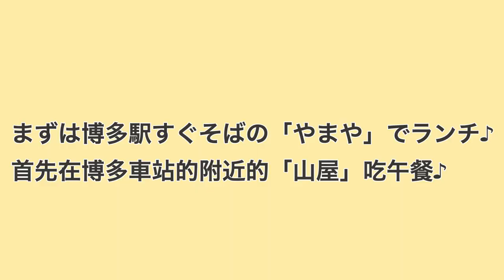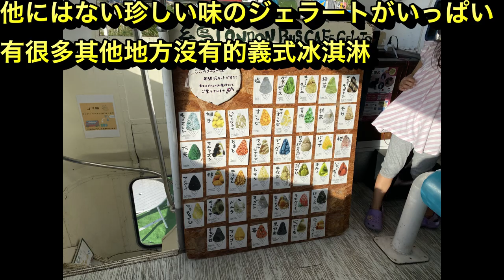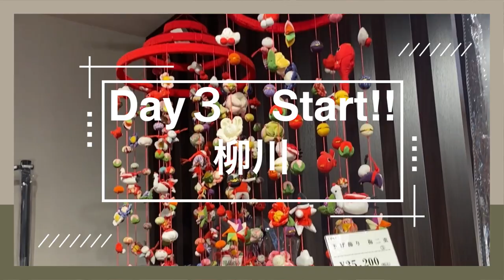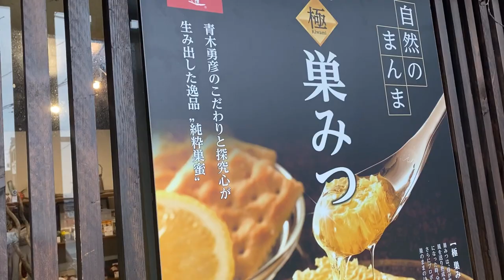【福岡女子旅遊】和日本女生朋友3天2夜遊玩福岡♪在博多吃明太子吃到飽、太宰府天滿宮、天神時髦咖啡廳、糸島開車兜風、網美景點、柳川遊船、鰻魚蒸籠飯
【福岡女子旅遊】和日本女生朋友3天2夜遊玩福岡♪在博多吃明太子吃到飽、太宰府天滿宮、天神時髦咖啡廳、糸島開車兜風、往美景點、柳川遊船、鰻魚蒸籠飯
這次和從東京來的朋友一起到福岡玩三天兩夜。我們將這次的女子旅遊做成了Vlog分享給大家

為了讓大家覺得「只有福岡也能玩得那麼開心嗎？！」，我試著安排可以暢遊福岡的方案。請大家來看看♪

0:27 第一天 博多、太宰府天満宮、天神
6:20 第二天 糸島
10:23 第三天 柳川遊船

【Vlog】嫁到台灣來的日本人姊妹Yui&Rei久違回到了日本😍為了去見住在日本的大姊展開博多→廣島之旅✨

【廣島VLOG】一邊吃一邊玩樂，再繼續吃的快樂一日宮島旅行♪嫁到台灣的日本人姊妹的回國Vlog第二回✨新角色也陸續登場⁉️

【回國Vlog】嫁到台灣的日本人姊妹Yu和Rei久違的回國Vol.3✨水族館、炸楓葉饅頭、伴手禮店等盡情享受宮島的旅遊～♪

・台灣旅遊Vlog
【台日夫婦苗栗旅遊】 Vlog台日夫妻一同苗栗兩天一夜深度旅遊✨Day1. 日本人建造的通霄神社→可愛動物眾多的飛牛牧場→客家美食桐花村→台灣湯布院勝興車站→歷史古蹟龍潭斷橋

【台日夫婦苗栗旅遊】 Vlog台日夫妻一同苗栗兩天一夜深度旅遊✨Day2. 苗栗超高級旅館泰安觀止→大湖採草莓→鯉魚潭水庫→天空之城